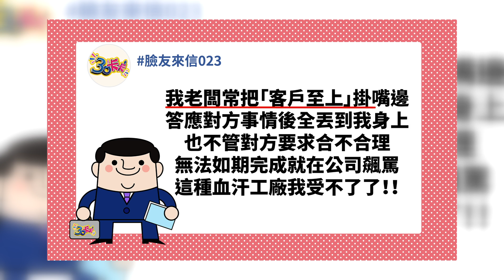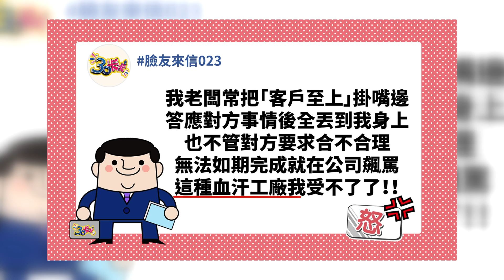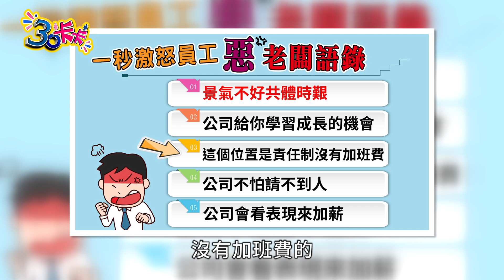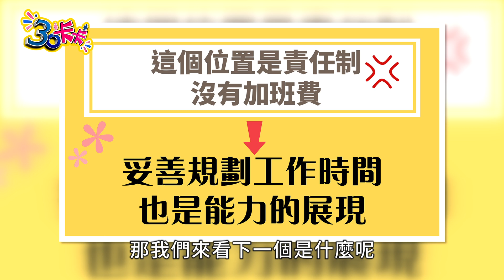30卡卡 之 慣老闆無所不在